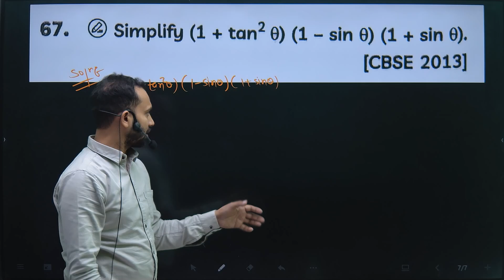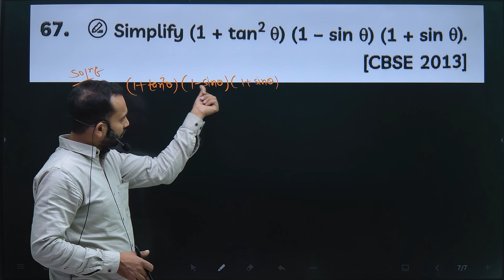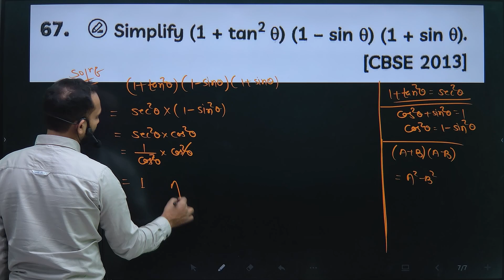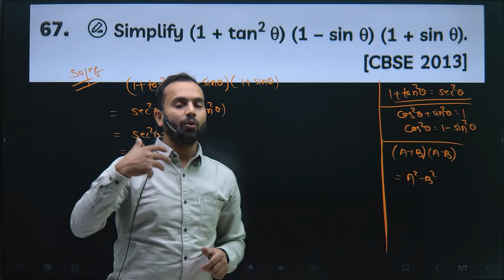Short Questions-67 10th Trigonometry from Educart question bank : Simplify (1+tan²θ)(1-sinθ)(1+sinθ)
Simplify (1+tan²θ)(1-sinθ)(1+sinθ)